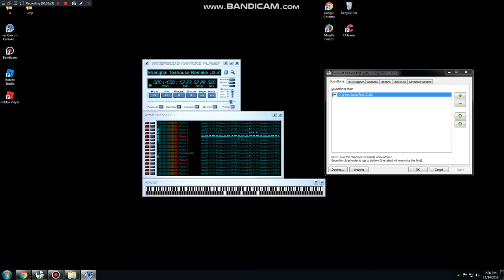[BLACK MIDI] Touhou 6 - Shanghai Teahouse U3 7.11 Million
Made by: McCoolPlays
Original author video:
Technical Information:

MIDI Filename: Shanghai Teahouse Remake U3
MIDI Size: 54.2 MB
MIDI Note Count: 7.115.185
Soundfont used: Z-Doc Soundfont III